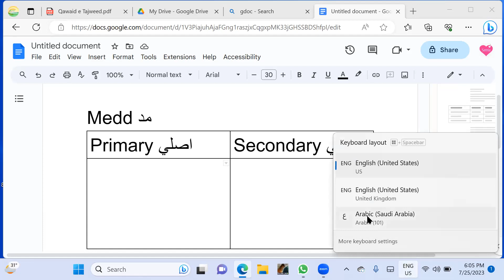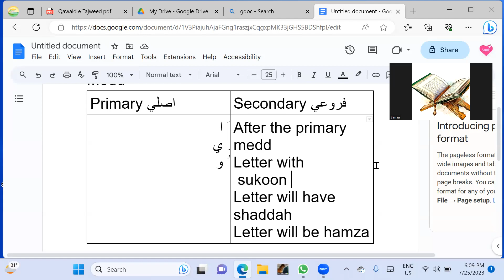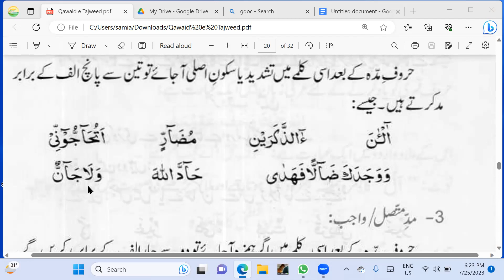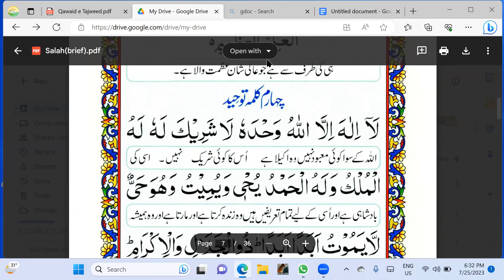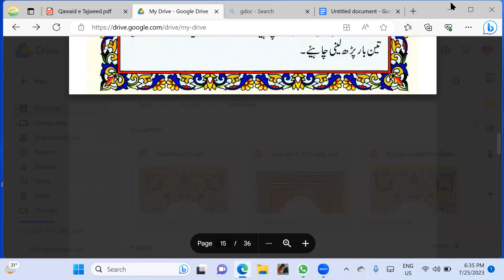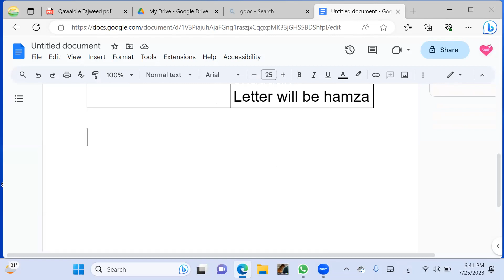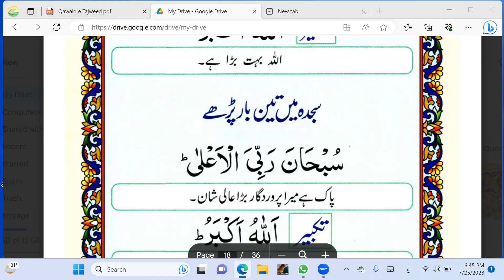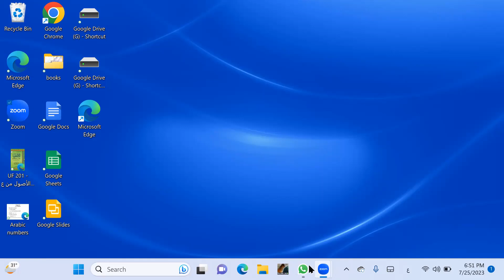Basic Tajweed - Day 5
the Secondary Medd
Medd Lazim
Medd Muttasil/ wajib
Dua of Rukoo, qomah, sajdah and jalsah
Sattar of a woman and some common dessing mistakes